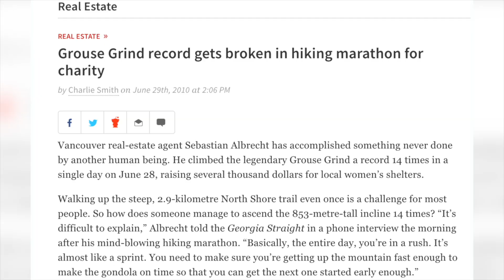Vancouver's Most Popular Suburb - [VLOG Tour of North Vancouver]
Vancouver's Most Popular Suburb - [VLOG Tour of North Vancouver] - If you are thinking of moving to Vancouver BC, but living right in the city isn't necessarily for you, then this video is for you.

Join me on a virtual tour of North Vancouver...Vancouver's most popular suburb for a reason.

In this video I show you exactly what it's like to live in North Vancouver. I get into the pros and cons of living in North Vancouver, the different housing types and show you around three of my very favorite neighborhoods in North Vancouver (Deep Cove, Edgemont Village and Lower Lonsdale).

People moving to Vancouver, BC reach out every single day, and I ABSOLUTELY love helping them. Don't hesitate to reach out if you are thinking of moving here because I can help make that transition SO much easier on you!!!

Reach out Day/Nights/Weekends or whenever works for YOU!

Sebastian Albrecht - Realtor
Royal LePage Westside

A.E. LePage Realtor of the Year - CANADA - 2019
Top 3% in Canada Royal LePage 2021 - 8th year
Top 10% REBGV 2021 - 9th year

TimeStamp
0:00 VLOG of North Vancouver
00:48 Geography
2:00 Pros and Cons
11:51 Transportation
14:50 Housing
17:00 Favorite Neighborhoods
24:10 North Vancouver Tour